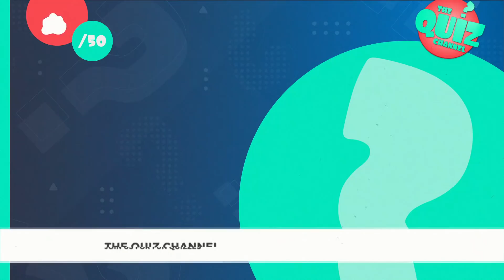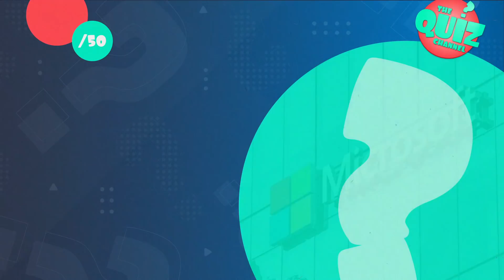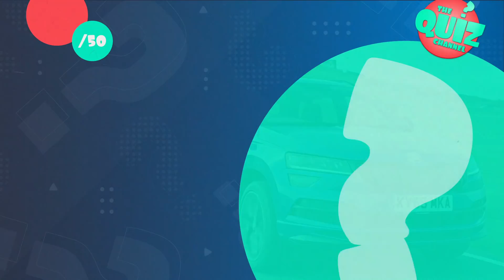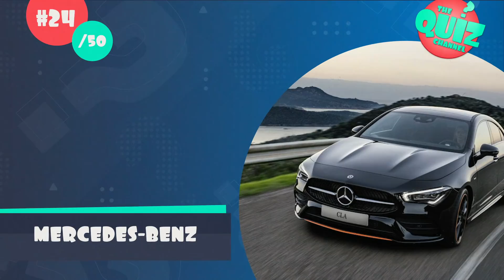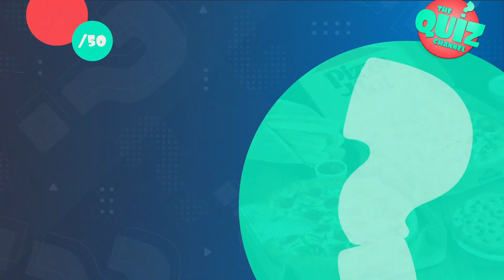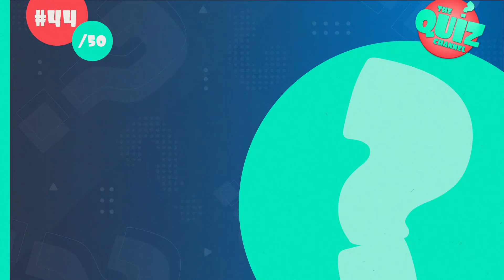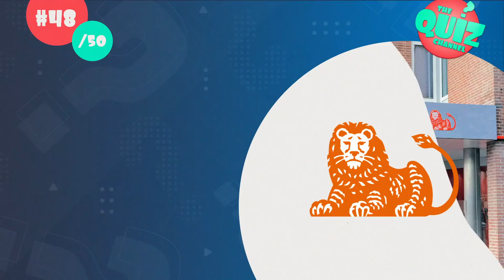Guess the Logo Quiz (Part 2)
Logo quizzes are so much fun aren't they? By popular demand the guess the logo quiz is back for part 2! The guess the logo quiz part 1 got such a great response on the channel that I've gone ahead and selected 50 more logos of famous brands and companies from all over the world to make a whole new logo quiz.

Just like in part of the guess the logo quiz you will be shown 50 logos one by one and your challenge is to guess the company logo in only 6 seconds. Time pressure is on! How many out of the 50 logos can you guess correctly?

I hope you enjoy the quiz! If you keep score, please share how you did in the comments. And if you enjoy quizzes and want to see more of The Quiz Channel, please subscribe - it's a great way to support the channel and the work I do making quiz videos.